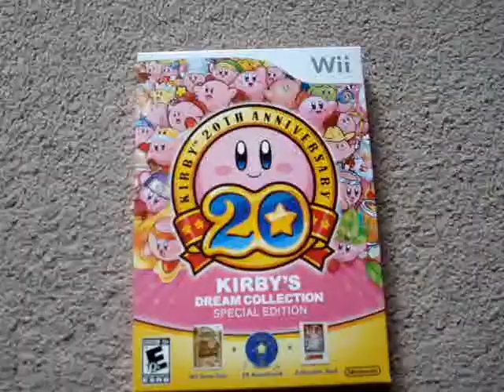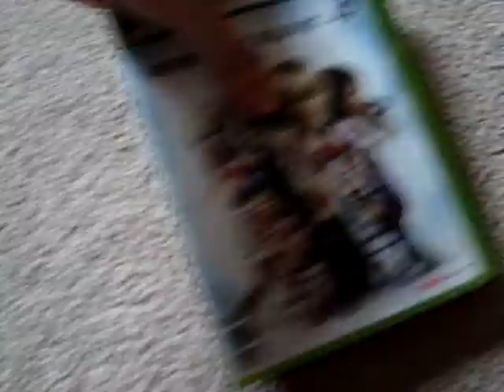Pick ups #10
Hey everyone, I have a small pick ups video for you. Hope you enjoy!